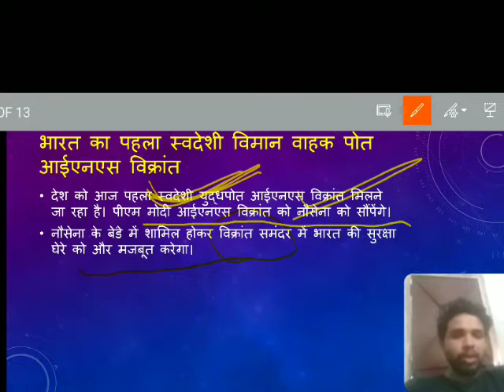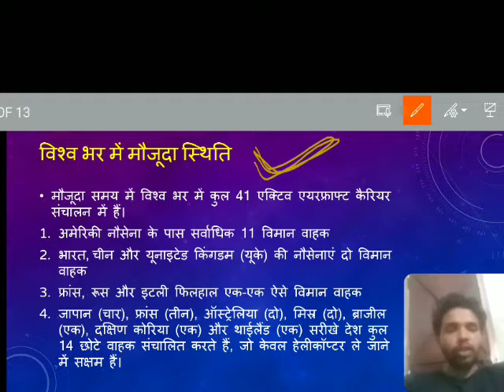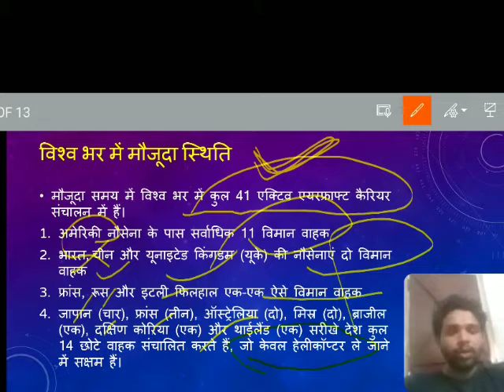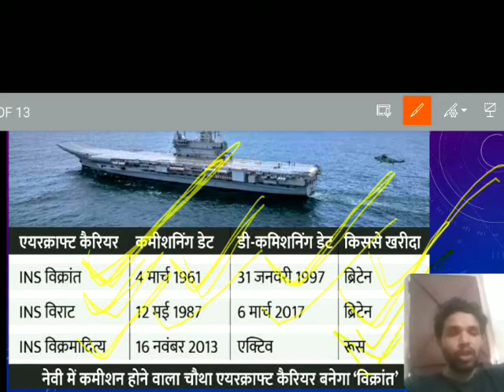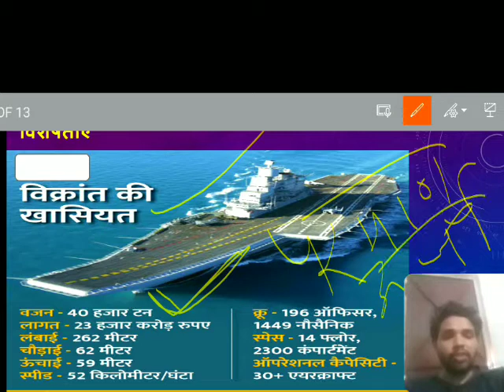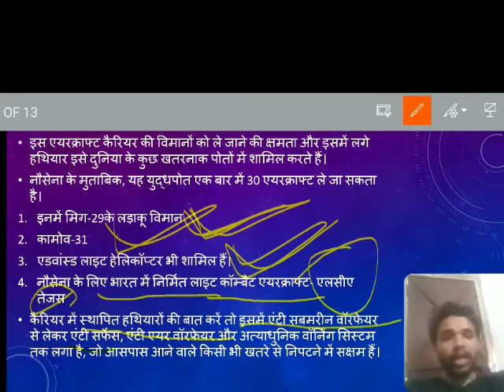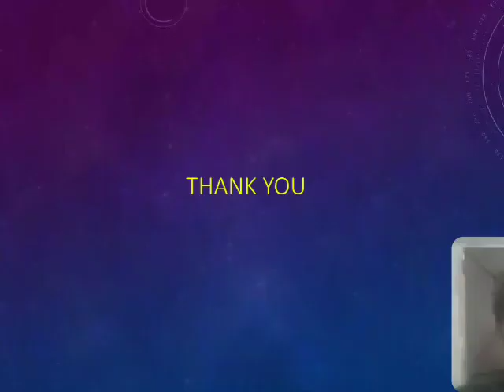भारत का पहला स्वदेशी विमानवाहक पोत INS VIKRANT। By Sanjay kudekar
भारत का पहला स्वदेशी विमानवाहक पोत INS विक्रांत ( INS VIKRANT)

About video-
In this video we will study India's first aircraft INS Vikrant.

Your Quries-

आईएनएस विक्रांत
आईएनएस विक्रांत क्या है
ins विक्रांत क्या है
ins विक्रांत
ins vikrant new aircraft carrier
ins vikrant
ins vikrant pakistan reaction
ins vikrant vs ins vikramaditya
INS vikrant by sanjay sanjay kudekar
first indegeunous aircraft carrier
sar reserch centre
Where is INS Vikrant now?
When was the new INS Vikrant commissioned?
Is INS Vikrant obsolete?
ins vikrant pakistan रिएक्शन
विमानवहक पोत